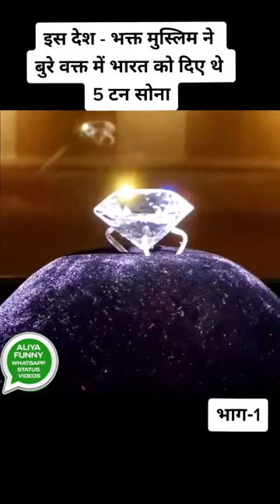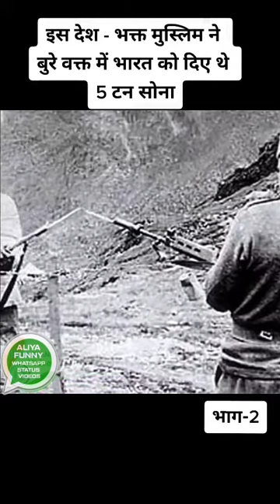ہندوستان کا ایک عظیم مسلمان - میر عثمان علی خان! جنگ میں بھارت کو 5 ٹن سونا کیسے عطیہ کریں۔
ہندوستان کا ایک عظیم مسلمان - میر عثمان علی خان! چین اور بھارت کے ساتھ جنگ ​​میں بھارت کو 5 ٹن سونا کیسے عطیہ کریں۔
اور وہ ایس بی آئی بینک آف انڈیا کے بانی ہیں۔